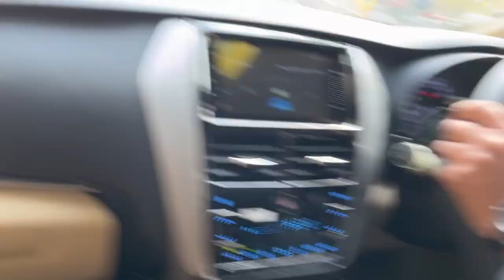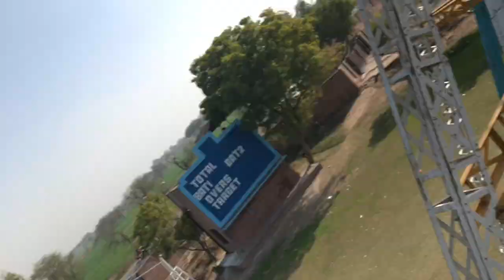Chenab College Jhang Funfair 2023 | Protocol Entry 😎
This Video is about Chenab College Jhang Funfair 2023 . Protocol Entry of ZARAR X ADEEL. Also Music Performance of Nadia Hashmi. This is complete Chenab College Jhang Funfair Vlog coverage by ZARAR X ADEEL.

ALL THE RIGHTS OF THE MUSIC GOES TO THE OWNER OF MUSIC.